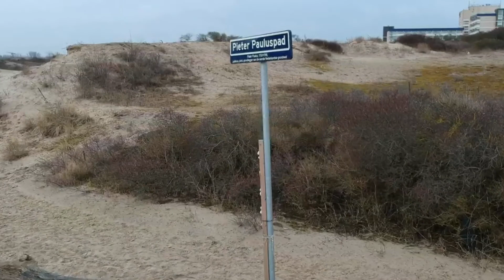NOS DRONE en WETGEVING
Een kort stukje vanaf mijn eigen drone, multitasken kan niemand, dus let niet op de camera standen of wat ik voor een antwoorden geef...pfffhahahaha
Windkracht 4 kan de dji spark dus met gemak af!! Een pittbul in de lucht